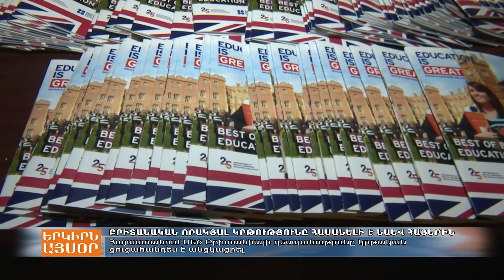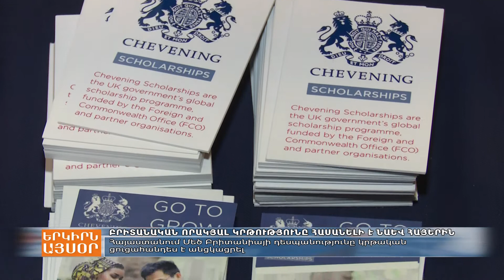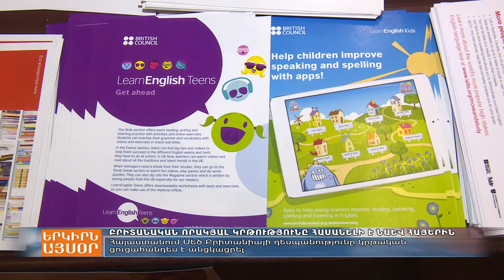Բրիտանական կրթություն ստանալու հայկական հնարավորությունները